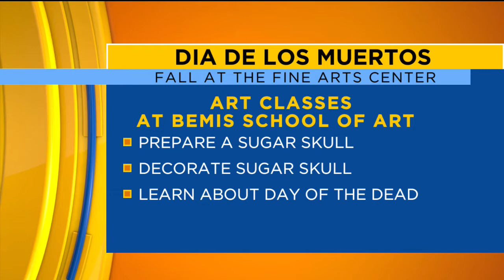Fine Arts Center interviewed about upcoming events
Monday, Sept. 5 morning’s interview on @fox21news Loving Living Local Savanah Pennell and Ronee Smith discussed upcoming Día de los Muertos celebrations at the FAC.